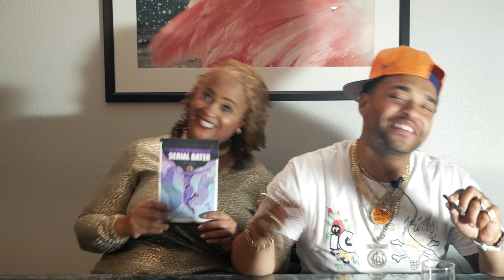A TRIP DOWN MEMORY LANE - PART 2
King Of BBWs Podcast - Episode 31  Part2

When God Creates, He makes no mistakes. BIG girls are beautiful too!

Ticktock: KingofBBWs